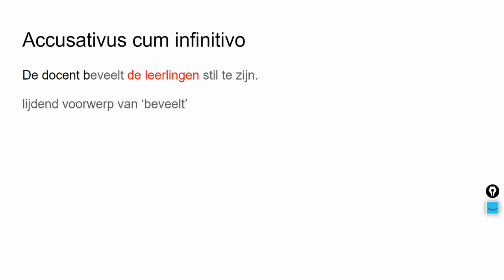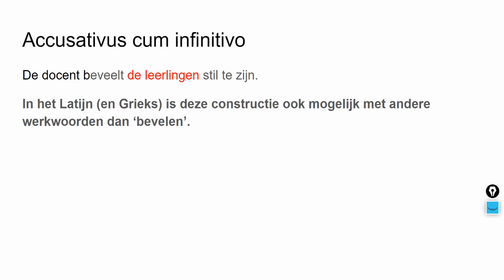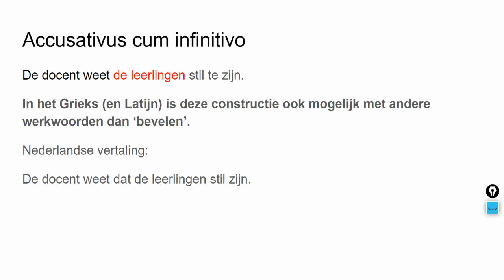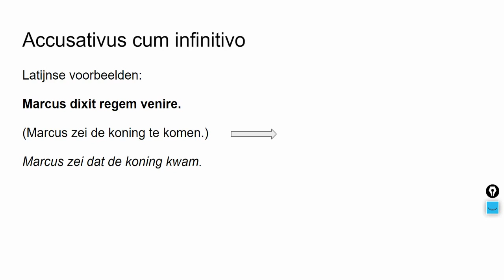Accusativus cum inifinitivo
Uitleg over de AcI in het Latijn